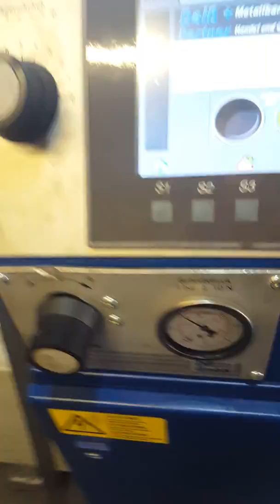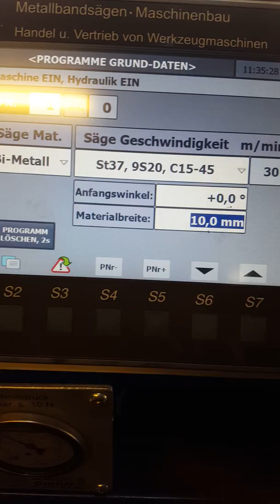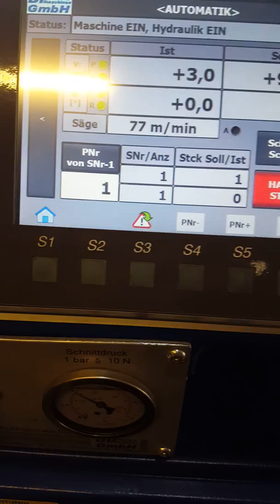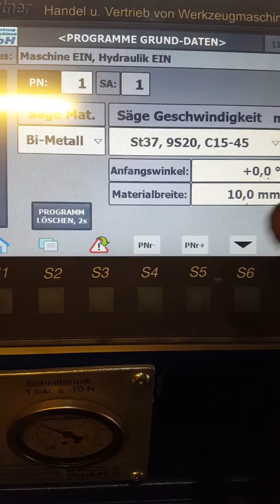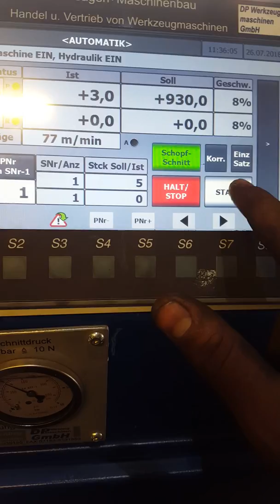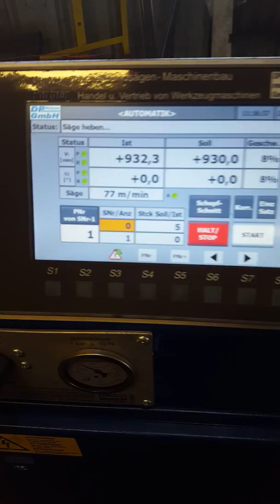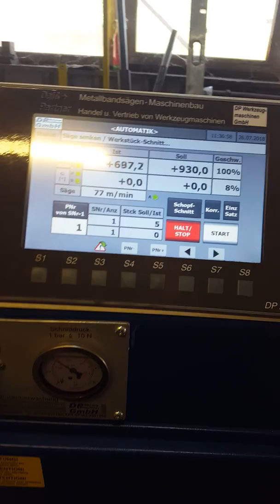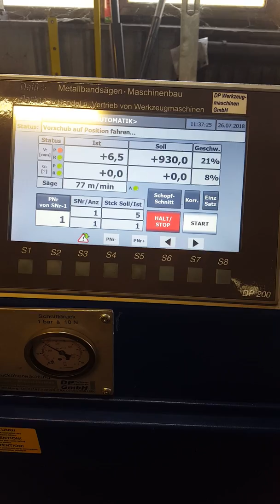Säge Maschine 😎 Mittalbau . Metriall schneiden mit Automatische Säge